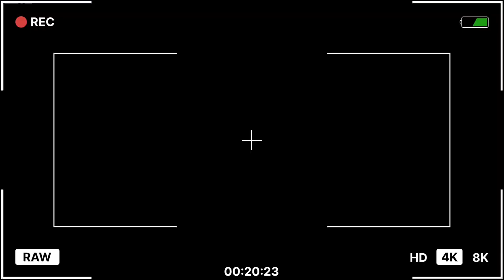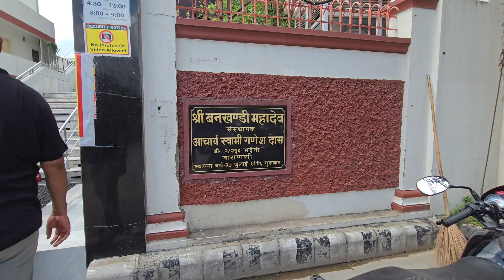Aj mai bhot khush hu kyoki aj meri ek wish puri ho gyi..🥹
. YouTube . 👇🏻 3rd vlog: Aradhya ne Bahrain ke bare me bataye kuch Batain..Nyshu layi good news..